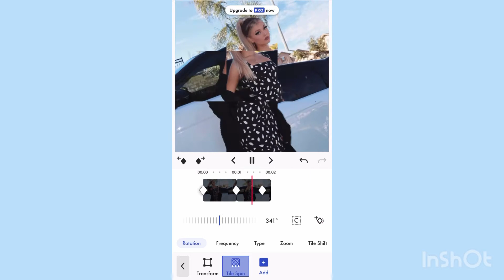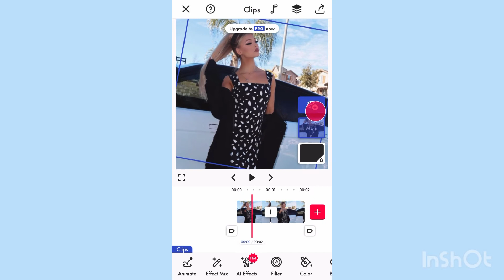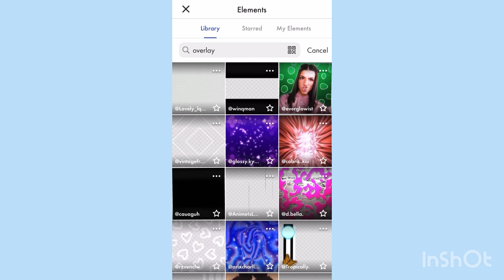two easy funimate transitions tutorial! *keyframes*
Hi guys today I will be showing a tutorial on how to do two simple Funimate transitions using keyframes